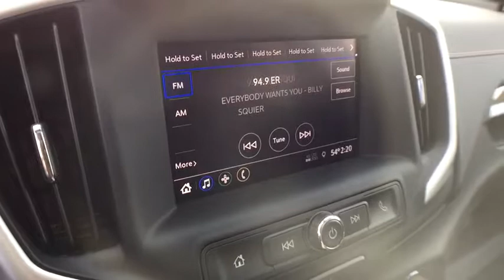2020 GMC Terrain Lansing, Flint, Grand Blanc, Saginaw, Owosso, MI 9949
Graphite Gray Metallic New 2020 GMC Terrain available in Owasso, Oklahoma at Young Buick GMC Cadillac of Owosso. Servicing the Lansing, Flint, Grand Blanc, Saginaw, MI area.

GRAPH GRY MET 2020 GMC Terrain SLE AWD 9-Speed Automatic 1.5L DOHC 2 USB Data Ports w/Auxiliary Input Jack, 6-Speaker Audio System Feature, ABS brakes, Alloy wheels, Bluetooth For Phone, Exterior Parking Camera Rear, Power windows, Preferred Equipment Group 3SA, Radio: GMC Infotainment Audio System w/7 Display, Rear window wiper, Remote keyless entry, Steering wheel mounted audio controls, Traction control, Variably intermittent wipers.brbr25/28 City/Highway MPGbrbrbrCars sell for less in Owosso! Our vehicles move quickly!